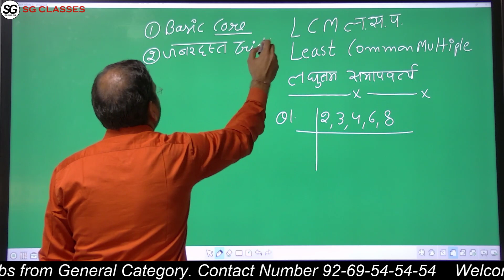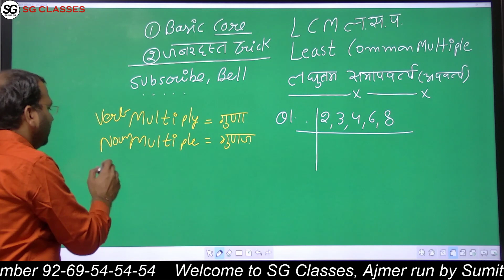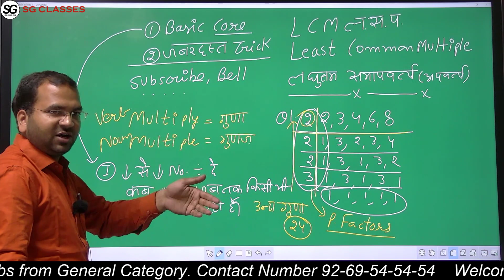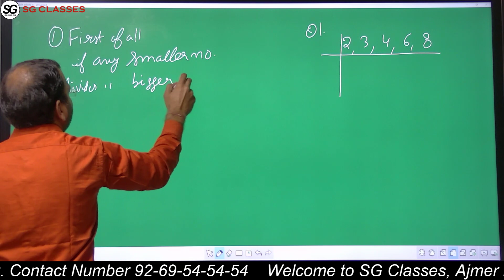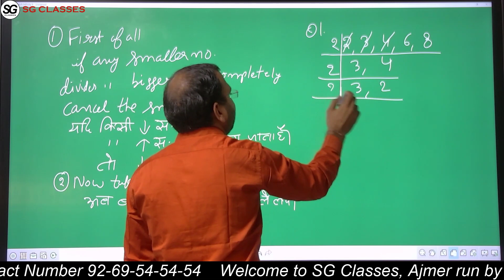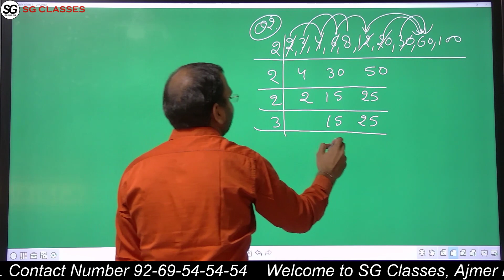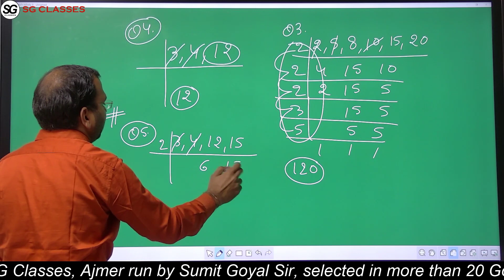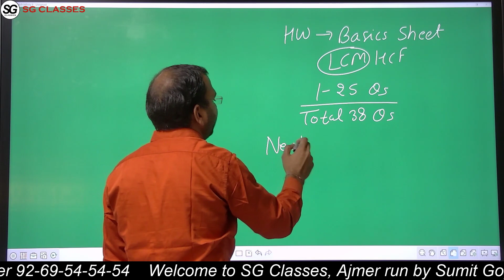LCM Least Common Multiple Part 1 (ल.स.प. लघुत्तम समापवत्र्य) Basics Video Number Video No. 1